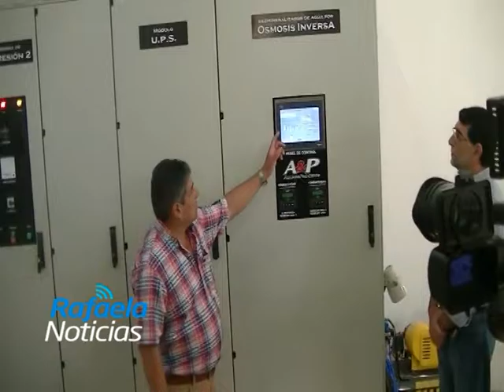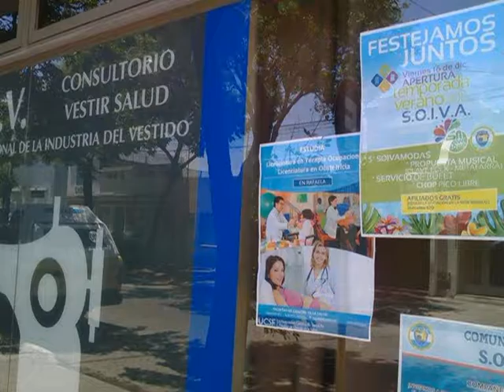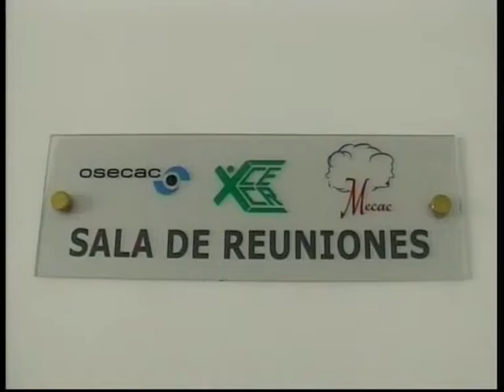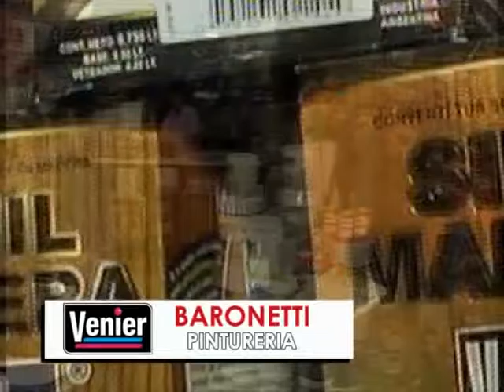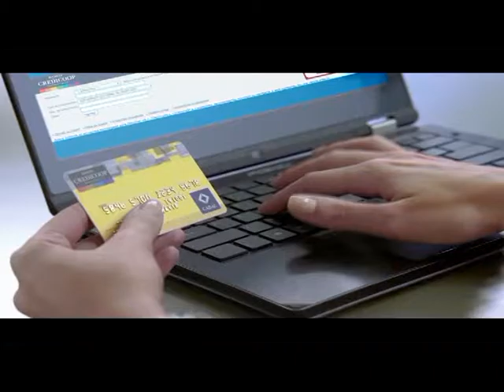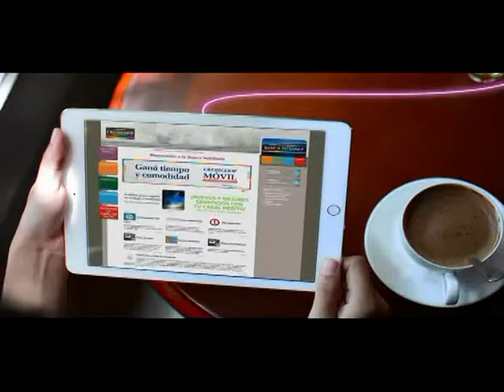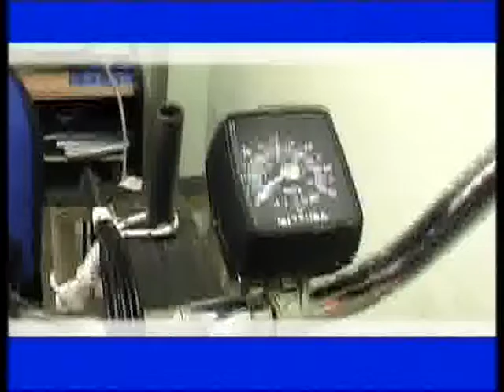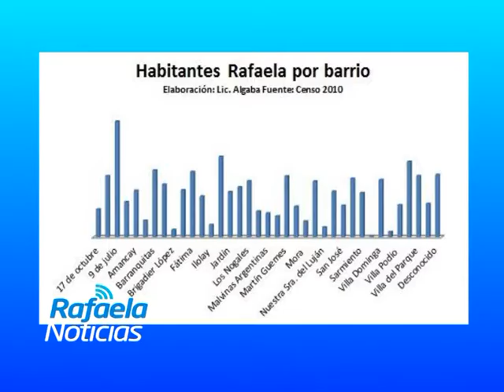rafaela noticias tv 14122016 programa